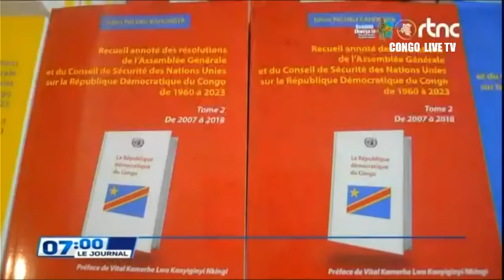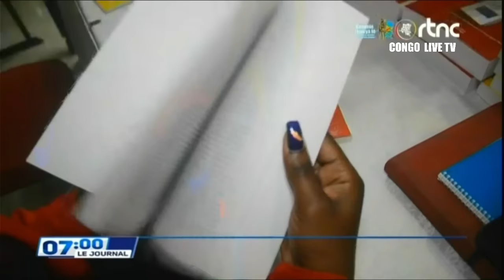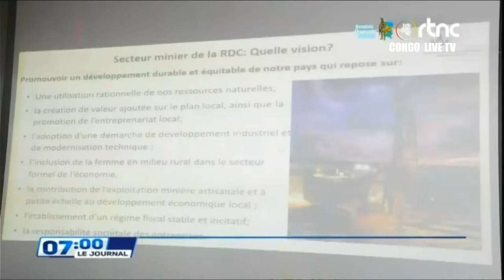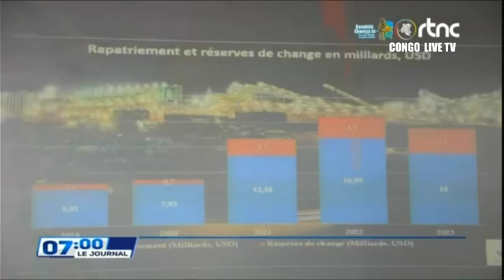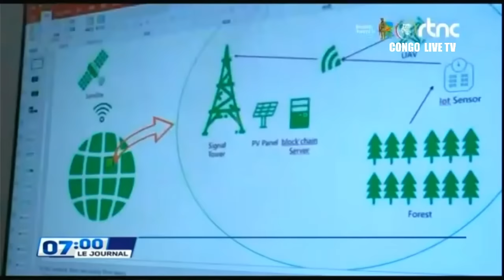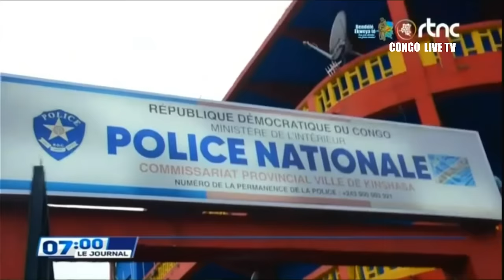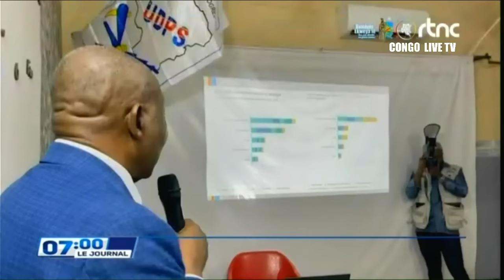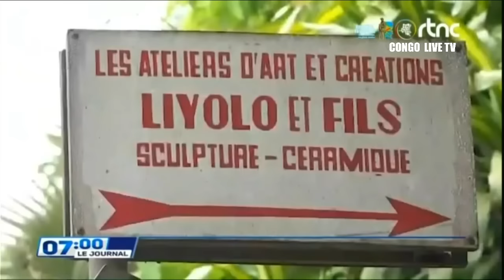🔴RDC : SUIVEZ LE GRAND JOURNAL DE CE MERCREDI LE 17.04.2024 RTNC EDITION 07H00